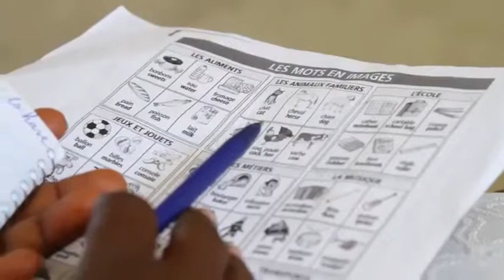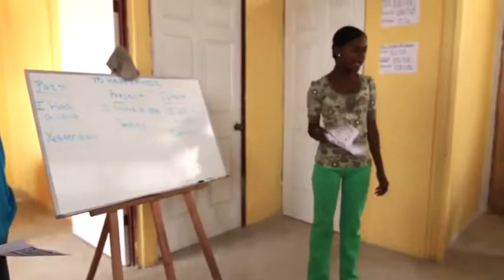We Advance Promo Reconstructing Haiti